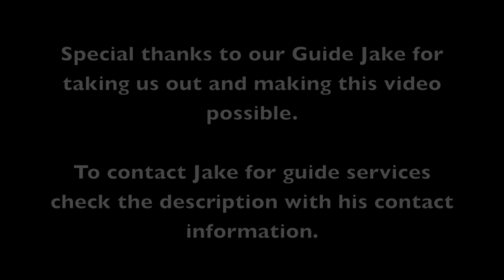Into the Fog - Watauga River Fly Fishing Tennessee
**Make Sure To Watch In HD For Best Results**

A foggy and rainy day on the Watauga river tailwaters in Tennessee with our guide Jake Mullins from Eastern River Outfitters. It was a pretty good day of fishing with having to deal with the constant rain all day but we still mananged to pull in a good number of fish. For this trip I (Scottie)  brought along my buddy Harrison to fish. we pulled in about 17 including Harrisons 18 inch wild brown trout.

It was a great day floating the watauga and we had a blast with our guide Jake Mullins whose cotact information is below if you are interested in booking a trip with him. We very highly reccommend Jake on the Watauga or the South Holston.

Capt. Jake Mullins